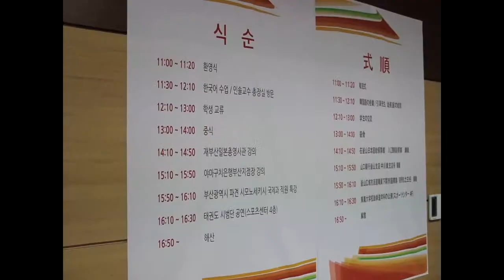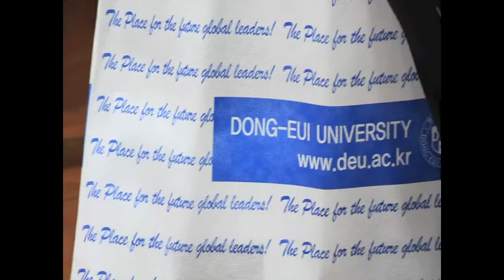Korean Culture Exchange Program(Sep-2013, DEU-Japan)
Dongeui University
Office of External Affairs
176 Eomgwangro, Busanjin-gu, Busan, 614-714, Korea
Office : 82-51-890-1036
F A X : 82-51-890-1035